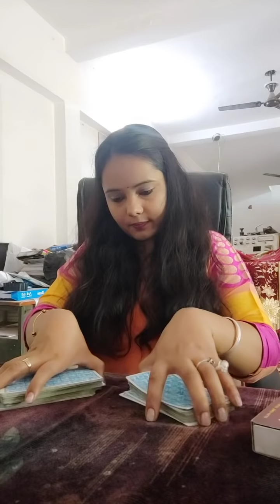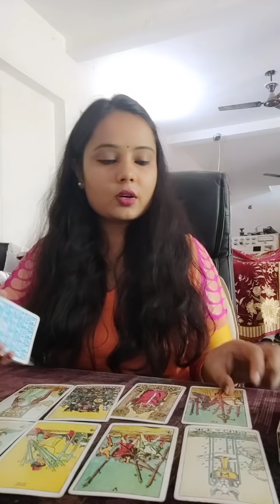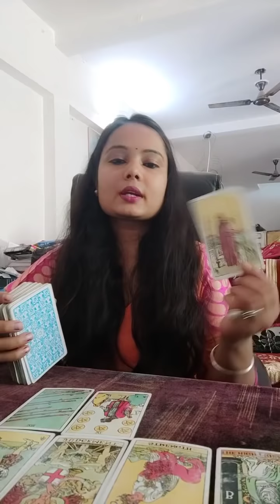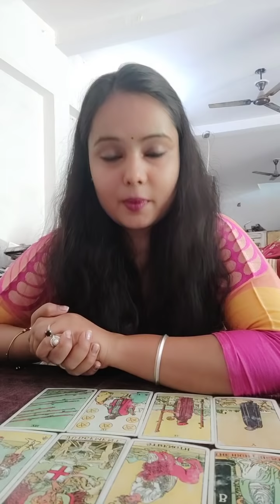CANDLE WAX READING HINDI 🔥|WHAT YOU NEED TO HEAR 😍🌹🌼candlewaxreadinghindi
Pile 2:- 14:00

This is a general reading it may resonates with you or not ...don't take any decisions based on this...